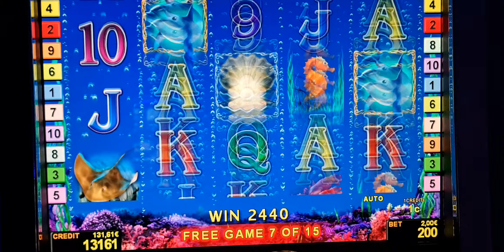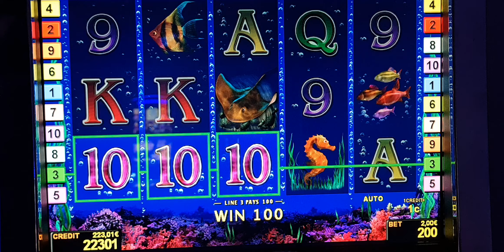Dolphins Pearl Deluxe! #2 Euro Bet ! slot machine!Freispiele! novoline !BigWin!Admiral